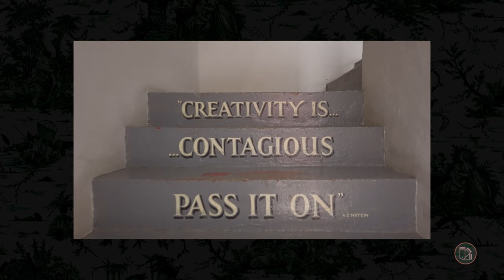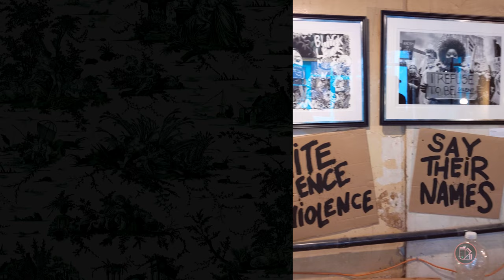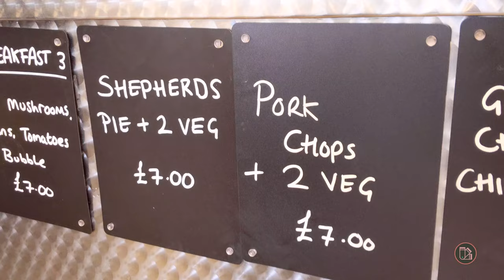My 10 day trip to London...& this is what happened! | Laney Luvs Adventures | Solo Travel | Art trip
My first vacation since the pandemilovato started... and I chose London to adventure in :). Lots of fun times, loads of art, celebrated Black History Month, art supply shops under a bridge, hangovers and touching every corner of the city over 10 days.

VLOG CHAPTERS
0:00 Monday
0:21 Tuesday - Regency Cafe, walk around Victoria, Airbnb Tour
3:26 Thursday - a quick Kiki, Jackson's Art Supply, Barbican, Choosing Keeping
9:46 Friday - Gallery hopping, Matches Fashion event. Artists: Tega Tafadwa, Tyler Mitchell, Amy Sherald
10:21 Saturday - Caia London and Portobello Market
11:59 Sunday - Lisboa Patisserie, North Kensington, Frieze  London, Loughborough Junction, Brixton Market, Wayne Campbell Art, brunch with friends
14:12 Monday - Tate London, Battersea Power Station, Hungover Kiki, Jackson's Art Putney Bridge
16:23 Tuesday - Lina Stores Marylebone, Selfridges
16:47 Wednesday - The Pelican Pub, Hyde Park, Harrods
17:17 Thursday

xoxo Luv Laney luv

♫ Afternoon Tea (extended) by Mona Wonderlick "Summer Chill 2" by Mona Wonderlick